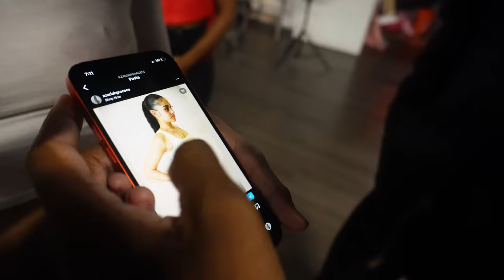Smash Or Pass But Face To Face Detroit! In The Hood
Smash Or Pass In Detroit!

Stay positive
Gaming Channel

JoshuaEnt RP